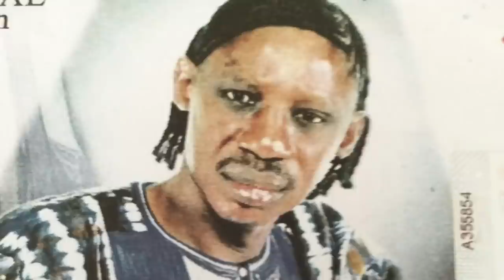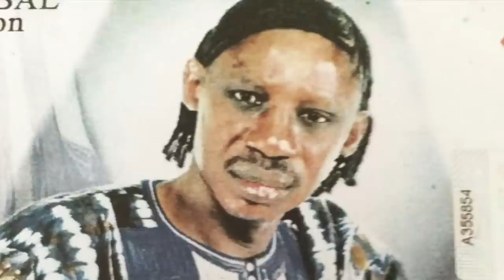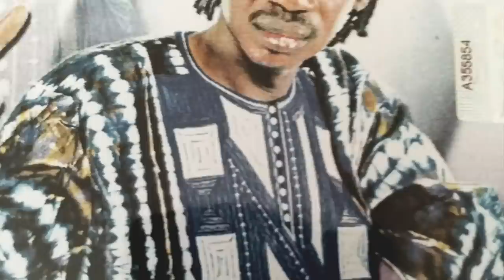IBRO DIABATÉ | N'Tondy | 🇬🇳Official Album Deranger Pour Arranger | By Dj IKK